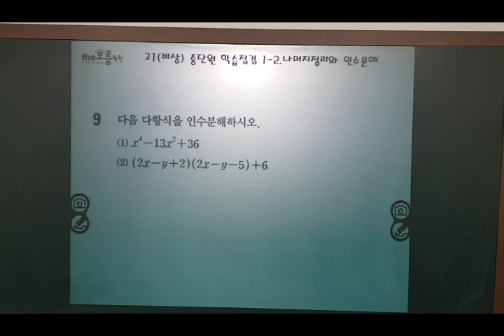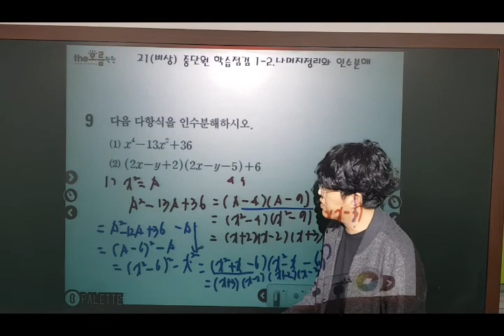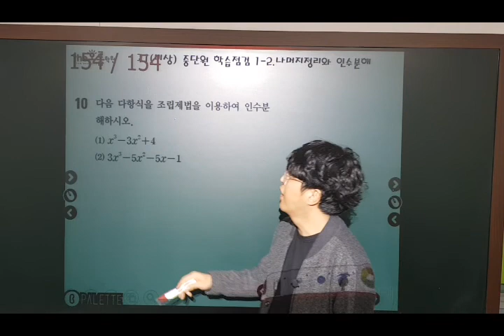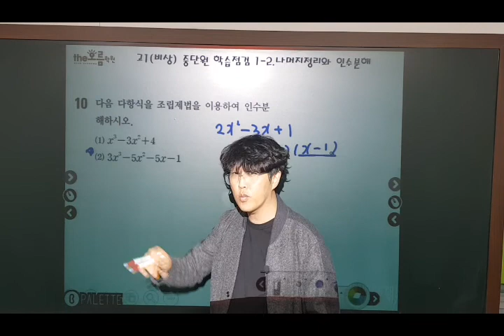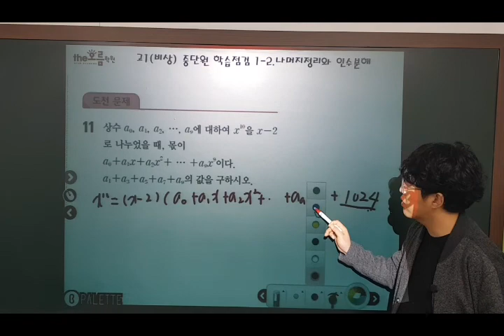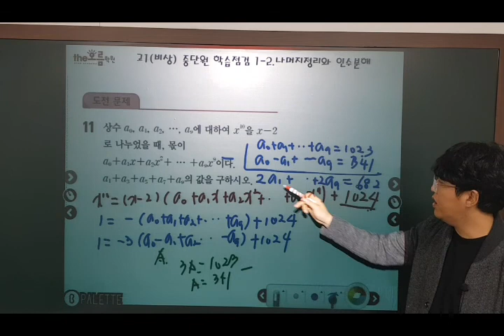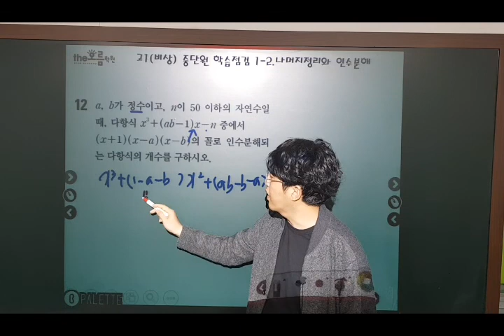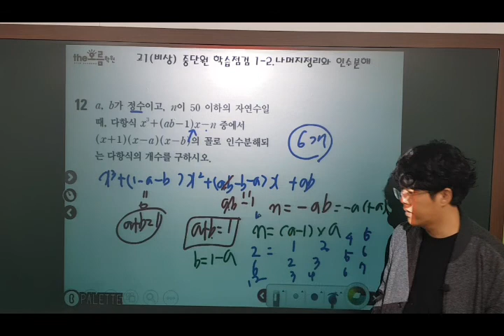비상 고1 중단원 학습점검 1-2. 9~12번